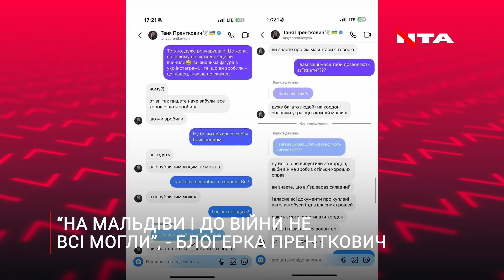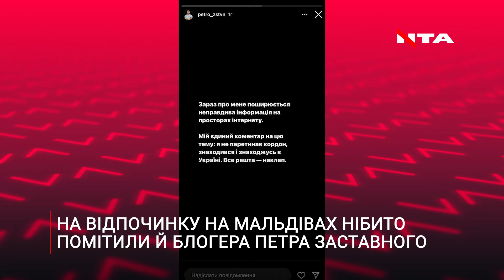Не лише чоловік Пренткович: нові подробиці скандалу з українськими блогерами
Інформаційна тероборона України
🔸YouTube канал